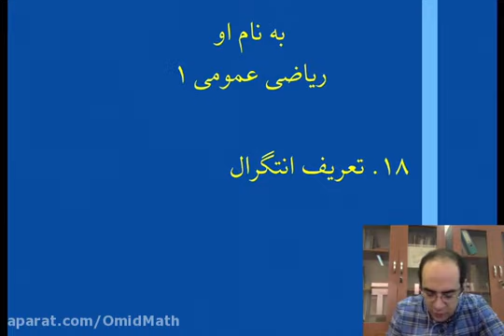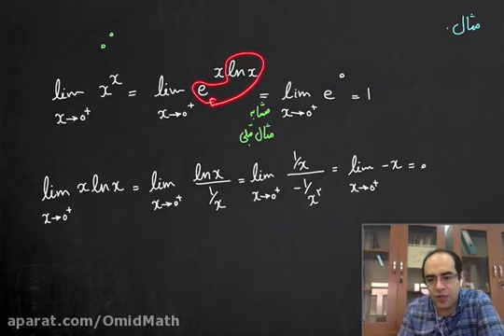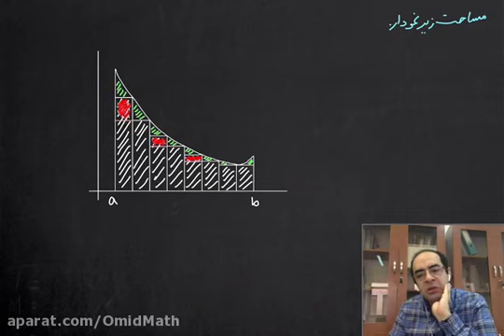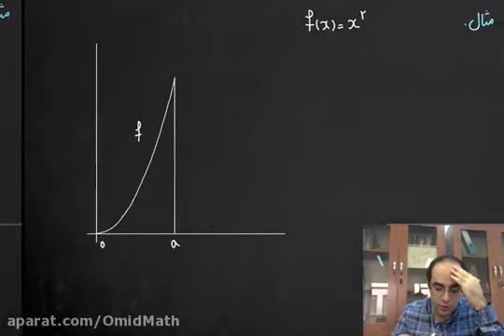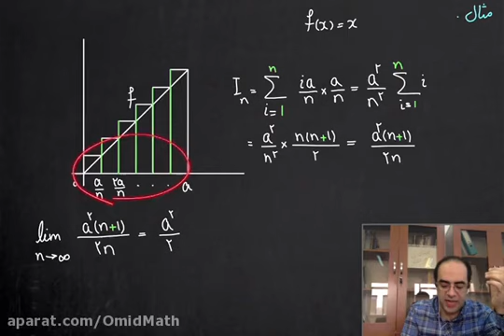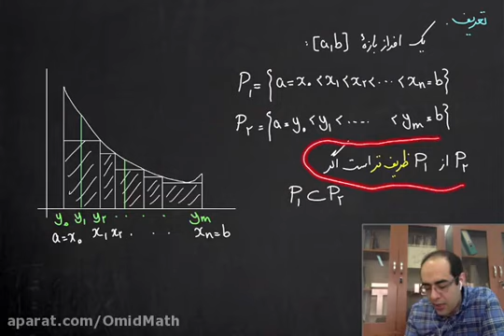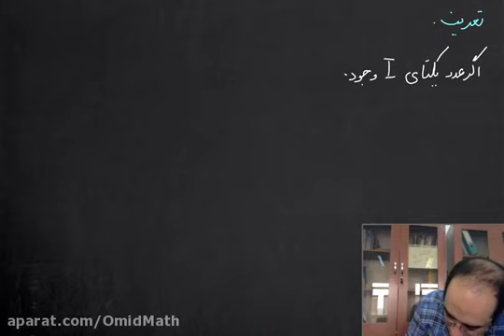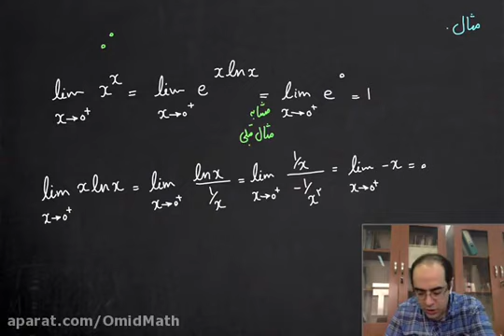Logic test of the entrance exam and Geometry 10 on the 6th of September and 2